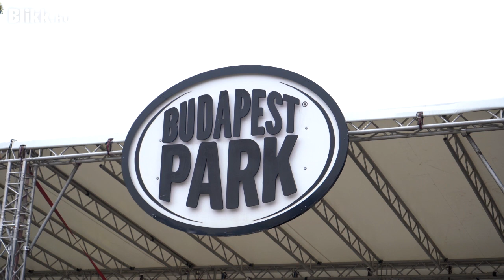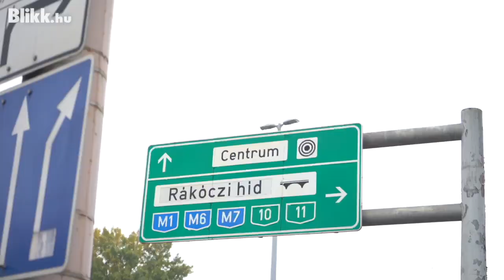Videó a topmenedzser Szűcs Tamás rejtélyes eltűnéséről I Blikk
Ahogy a Blikk korábban megírta, eltűnt Szűcs Tamás topmenedzser, akit szeptember 29-én hajnalban mintha a föld nyelt volna el.
Felesége Facebook-bejegyzése Tamás eltűnéséről:
„Keressük Szűcs Tamást, a férjemet. 2022. szeptember 28-án egy koncertrendezvényen vett részt a Budapest Parkban. Barátaival töltötte az estét. Innen egyedül távozott 29-én nulla óra harminc perckor. Ezt kamera rögzítette. Az is látszik a felvételen, hogy elindul gyalog, a Müpa irányába. Taxit próbál fogni, de bár beszélt a kocsi sofőrjével, nem viszi el. Ennek okát sajnos nem tudjuk, mert a kérdéses járművet a kép gyenge minősége miatt nem lehetett beazonosítani. A sofőr megtalálására tett erőfeszítések nem jártak sikerrel. Egy következő kamera képe szerint Tamás felmegy a Rákóczi hídra. Ezen a ponton veszítettük szem elől.”

A hazai celebvilágot is foglalkoztatja a rejtélyes eltűnés, Tóth Vera is közzétette saját oldalán a felhívást, melyben a fiatal, jó kiállású topmenedzsert keresik.

A Blikk tv-stábja kiment a helyszínre, és megpróbálta rekonstruálni Tamás eltűnésének állomásait, aki a Pátrai nyomdaipari cégnél milliárdos projekteket felügyelt.